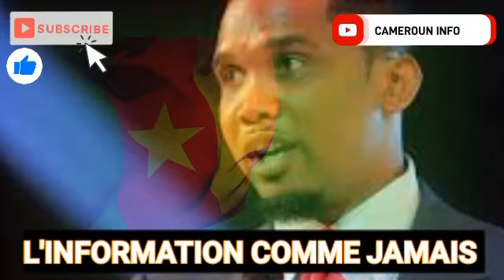PAUL BIYA FRAPPE FORT : LA DÉCISION CH0C DE PAUL BIYA QUI ÉBRANLE SAMUEL ETO'O !